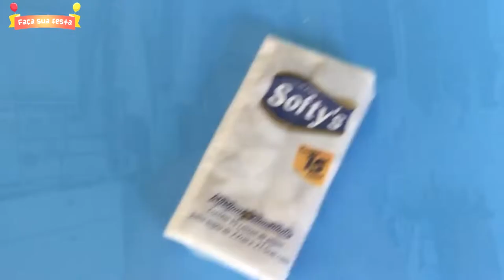COMO FAZER LAGRIMAS DE ALEGRIA ( CLASSICA COM RENDA ) | FAÇA SUA FESTA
Nesse vídeo mostro como fazer lenços de lagrima de alegrima para o seu casamento.

COMO FAZER LAGRIMAS DE ALEGRIA COM RENDA - FAÇA SUA FESTA | POR CAROL GOMES